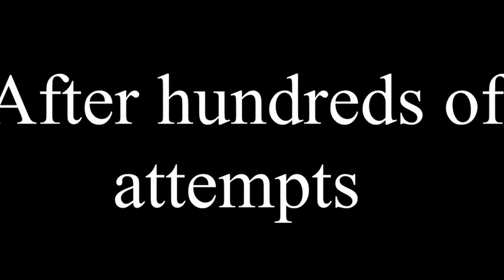Geometry Dash, The Lightning Road COMPLETED | (Easiest Demon)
geometry dash, demon levels, easy demon, easy demons, easy demons for beginners, GMDash, Old level